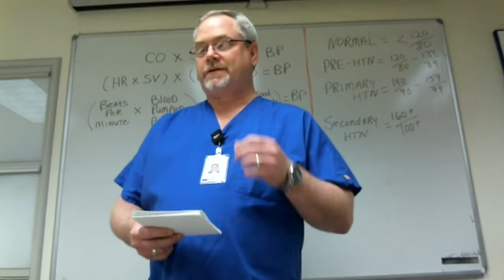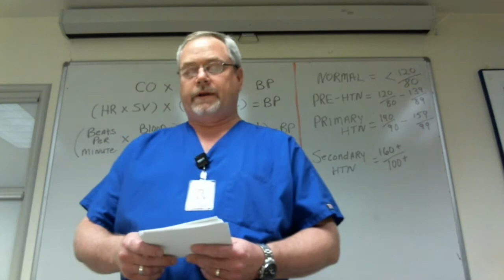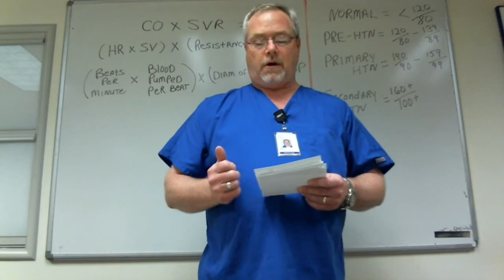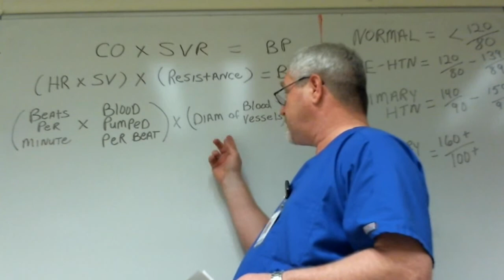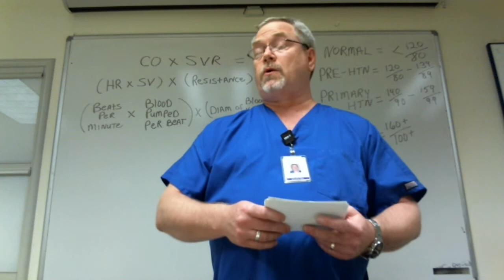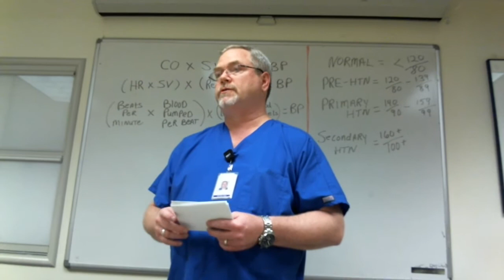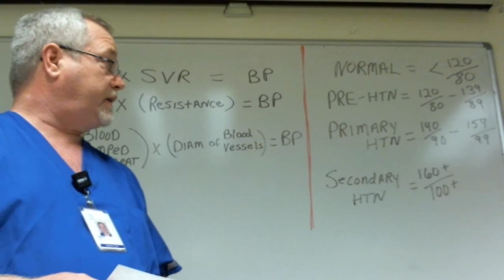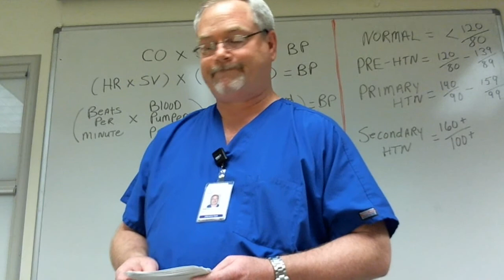Stephen Connelly Informative Speech Communication Class 211